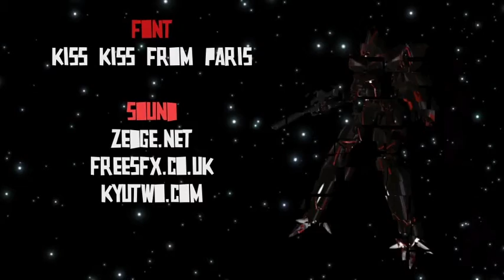Space Zero - Digital Hollywood Bangkok (Honka 3DCG Creative Design Course)